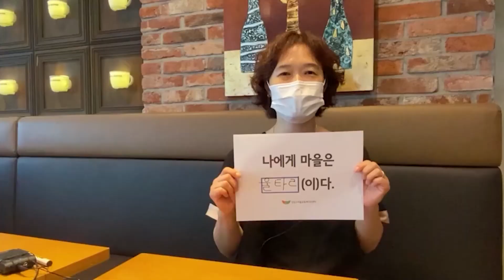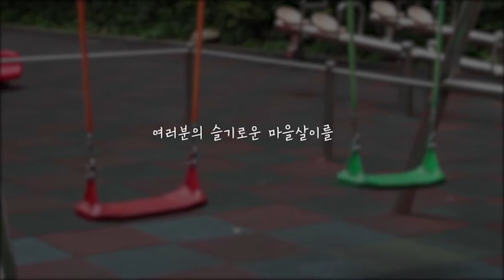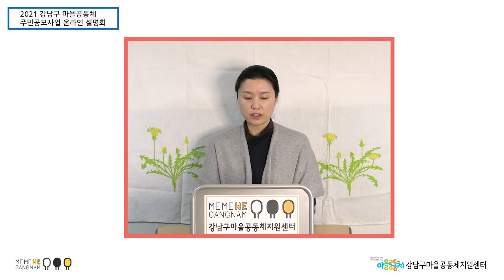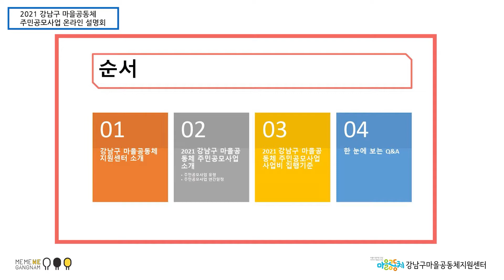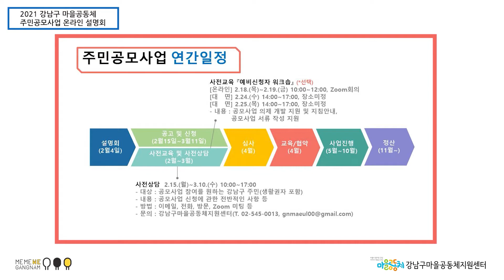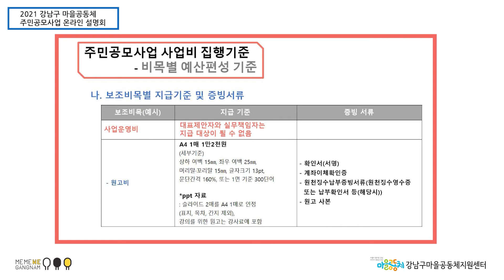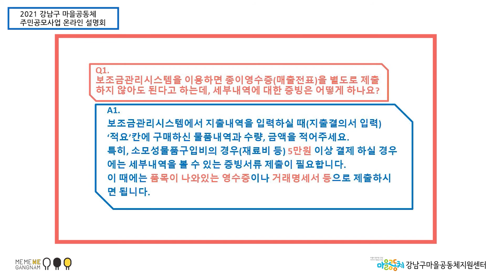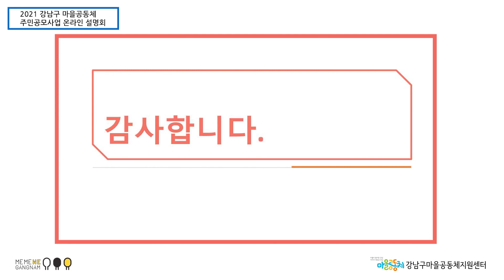2021 마을공동체 주민공모사업 온라인 설명회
2021년 마을공동체 주민공모사업 온라인 설명회를
2021년 2월 4일 오전11시 유튜브 생중계로 찾아뵙겠습니다.

진행순서는 아래와 같습니다.
1) 청장님 축사
2) 작년 참여자 인터뷰
3) 마을공동체 지원센터 소개
4) 마을공동체 주민공모사업 소개

많은 분들의 참여 부탁드립니다.